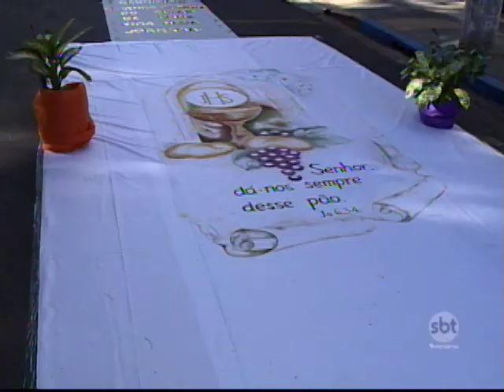Fiéis acordam cedo para celebração de Corpus Christi em Prudente